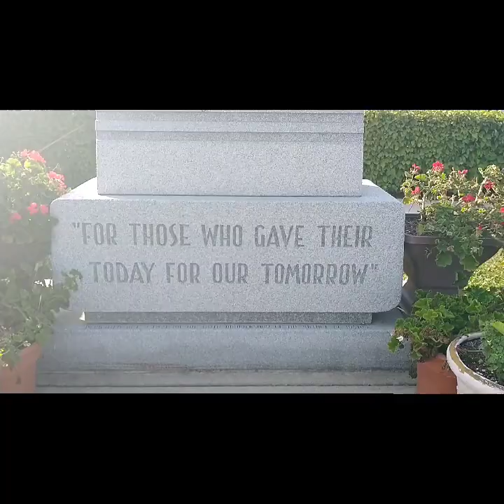On Location.... Village of Justice Car Show in Justice, Illinois - August 28, 2021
On Location is a series where my girlfriend, Christy, and I visit various places and events. we film them and slideshow them for your viewing pleasures.

This episode is of the Car Show at in Justice, Illinois on Fridayday August 28, 2021. It was a hot and humid evening, good peoples there, food, live bands, and lots of beautiful cars and trucks and motorcycles

I hope you enjoy!! I really do appreciate when you do that. And I enjoy talking to everyone who writes!